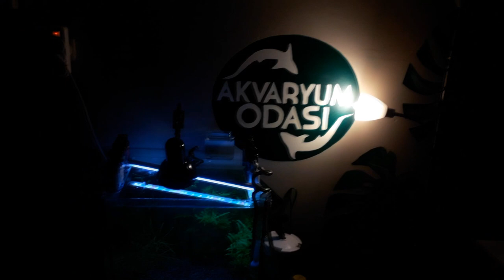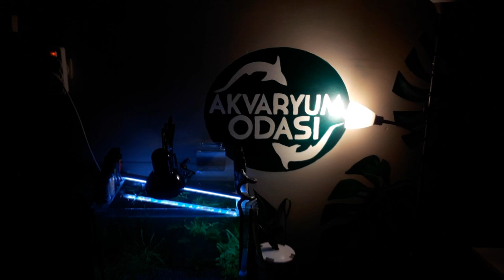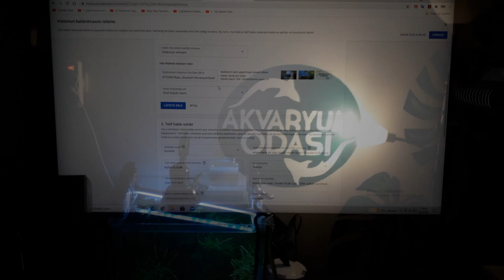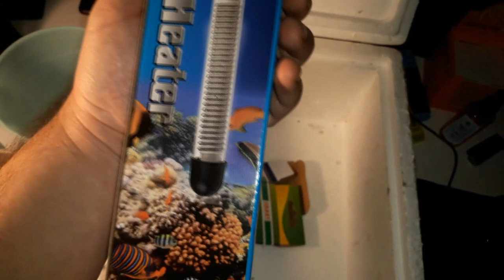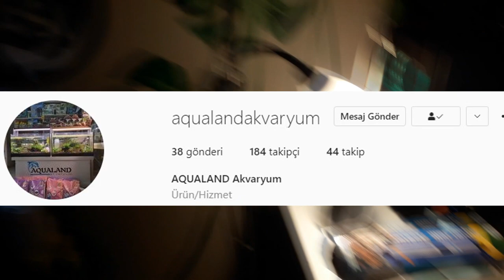YURT DIŞINDAN LEPİSTES ALDIM! DOĞURA DOĞURA GELMİŞLER!